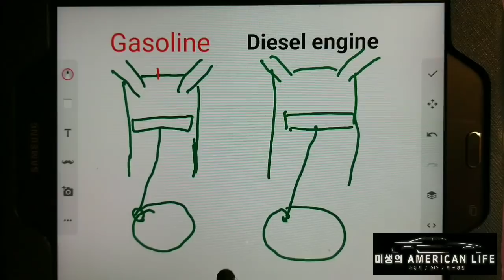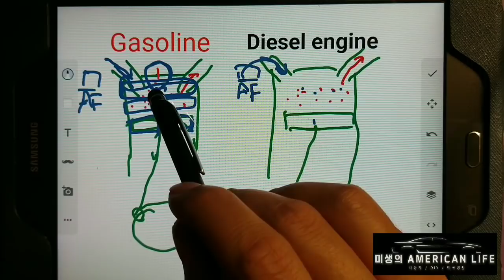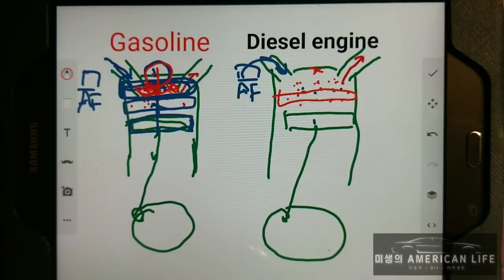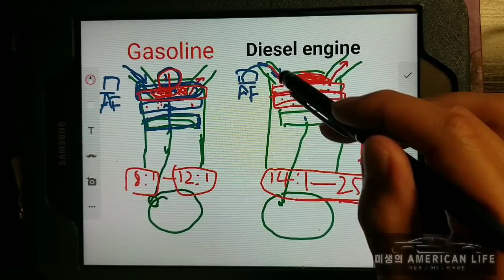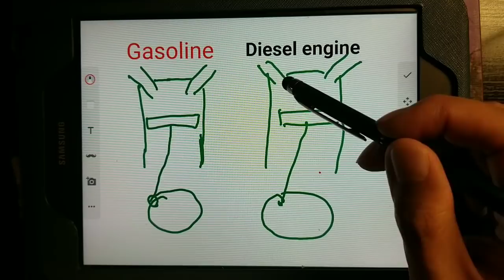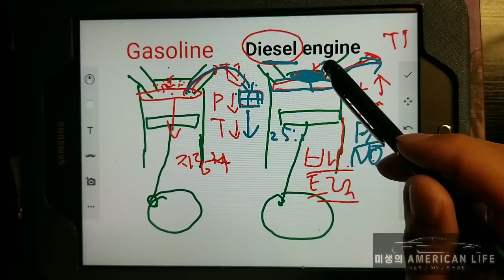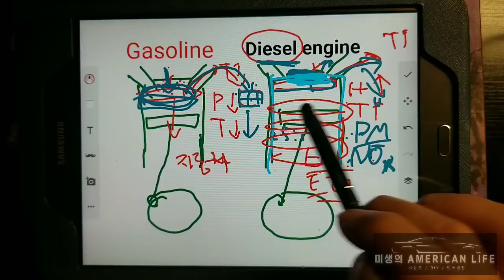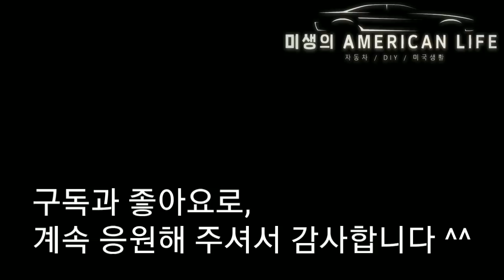가솔린 엔진과 디젤 엔진의 차이점. 한방에 정리 ( Major difference between Gasoline vs Diesel Engine )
가솔린 엔진과 디젤 엔진의 차이점을 한방에 정리해 드립니다.

 Gasoline vs Diesel Engine